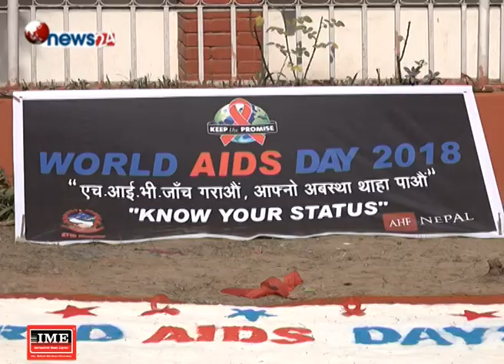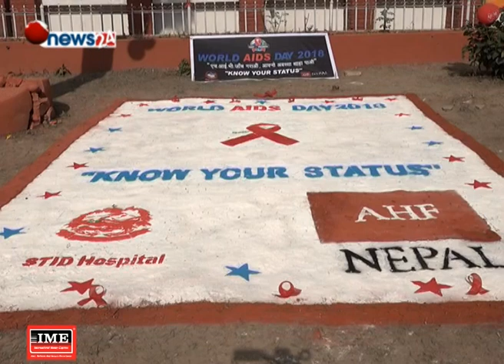नेपालमा ३१ हजार २० एचआईभी संक्रमित, खर्चअनुसार छैन प्रतिफल - NEWS24 TV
नेपालमा ३१ हजार २० जना एचआईभी संक्रमित रहेको सरकारी तथ्यांक छ । संक्रमितले नियमितरूपमा औषधि सेवन नगर्दा हरेक वर्ष मृत्युदरमा बृद्धि भइरहेको छ । बैदेशिक रोजगारीबाट फर्किएकामा एचआईभी पोजेटिभ हुनेक्रम पनि बढेको अध्यनले देखाएको छ ।